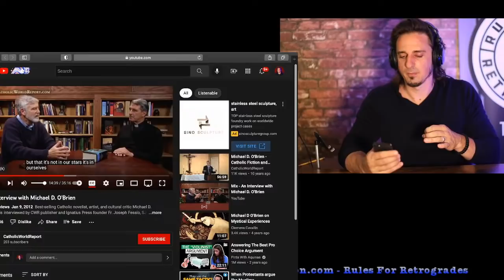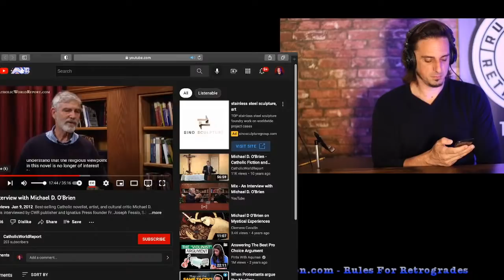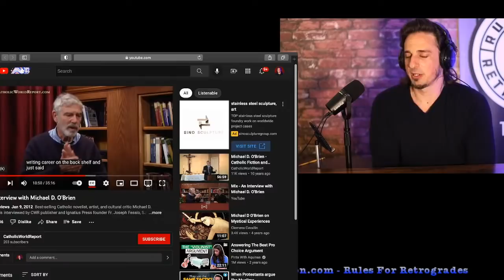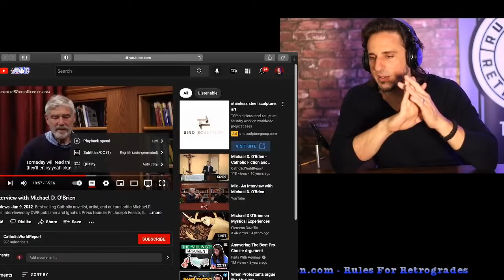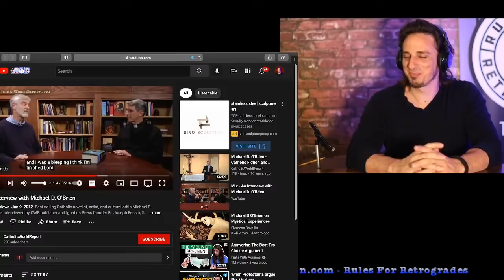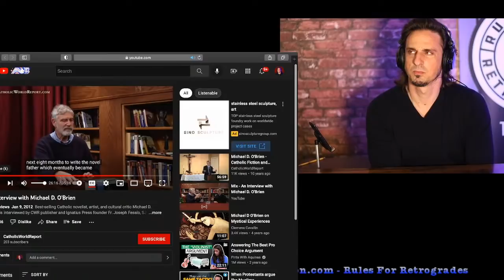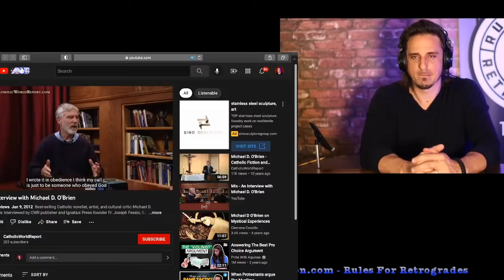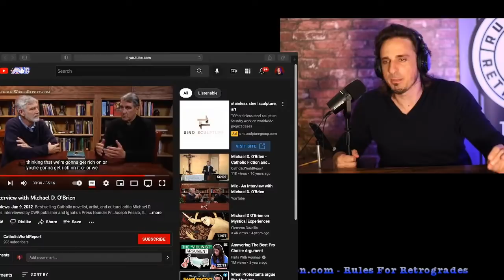The Novel that Predicted the Francis Pontificate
Tim describes the most exciting and most prescient novel of this Catholic era, FATHER ELIJAH, and shows clips of its author all but describing how the novel was practically given to him as private revelation.
**Moving? Use a Catholic pro-life realtor who donates substantially to the pro-life cause!! Contact Real Estate For Life
📚TIM & STEPH'S NEW BOOKS ON ANTI-FEMINISM:
🔥TIM'S: "The Case for Patriarchy:"

Mail: Timothy Gordon
💪🏻 FOLLOW Tim:
Gab: @Timotheeology
Parler: @Timotheeology
🎓RETROGRADE CLASSICAL ACADEMY NOW OPEN!!
LET TIM and several other skilled Catholic teachers  HANDLE YOUR  HOMESCHOOLING (OR ADULT SELF-STUDY) CLASSES. 2022 enrollment is NOW OPEN for anyone interested in attending our online classes for ages 13 and up.
1. PRE-RECORDED Introduction to the US Constitution
2. PRE-RECORDED Intro to Latin Semester 1
3. PRE-RECORDED Intro to Latin Semester 2
4. PRE-RECORDED Catholic Republic
5. PRE-RECORDED Aristotle's Ethics
6. PRE-RECORDED Tolkien Seminar
7. PRE-RECORDED Thomas' Shorter Summa
8. PRE-RECORDED Church History
9. PRE-RECORDED Catholic Social Teaching
10. PRE-RECORDED New Testament
11. PRE-RECORDED Rules for Retrogrades
12. PRE-RECORDED U.S History

Information on each class is also provided on the website! Just go to TimothyJGordon.com and click "Retrograde Academy" at the top of the page!
📚 READ Tim's Books:
📙DON'T GO TO COLLEGE (REGNERY, 2022)
📗THE CASE FOR PATRIARCHY (SOPHIA, 2021)
📕CATHOLIC REPUBLIC (SOPHIA, 2019)
📘RULES FOR RETROGRADES (TAN, 2020)